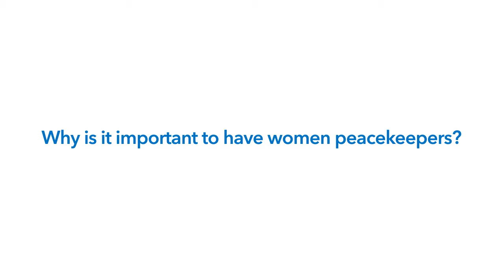Why is it important to have women peacekeepers?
Diane Corner, Deputy Special Representative of the UN Secretary-General for the peacekeeping mission in the Central African Republic (MINUSCA) explains.